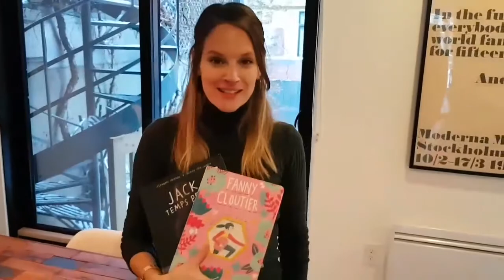Stéphanie Lapointe nous parle de son livre "Jack et le temps perdu"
Notre journaliste Stéphanie Payez a rencontré l'artiste Stéphanie Lapointe pour qu'elle nous parle davantage de son livre graphique "Jack et le temps perdu"